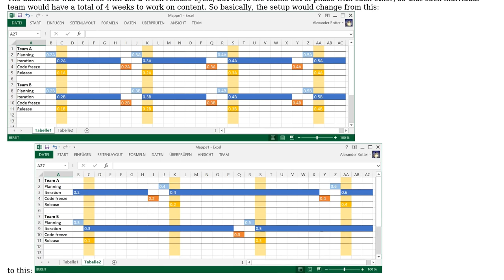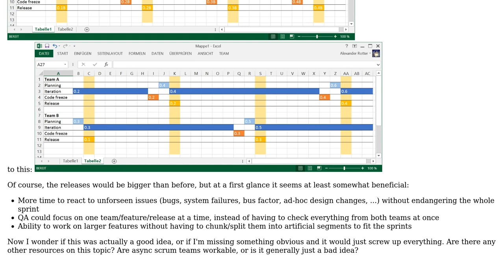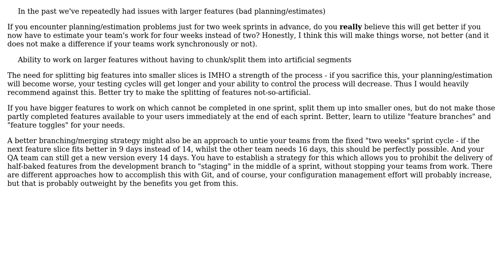Software Engineering: What are the possible/likely pitfalls of having async scrum teams?